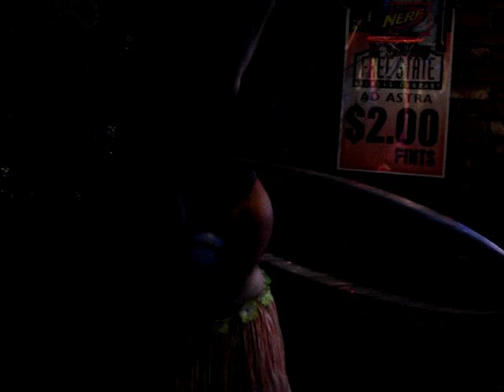Kat's Hula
hula hooping kathryn